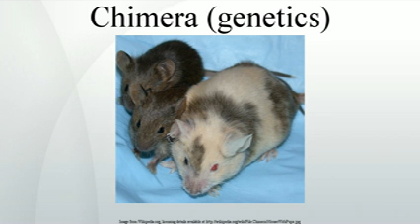Chimera (genetics)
A chimera  is a single organism composed of genetically distinct cells. This can result in male and female organs, two different blood types, or subtle variations in form. Animal chimeras are produced by the merger of multiple fertilized eggs. In plant chimeras, however, the distinct types of tissue may originate from the same zygote, and the difference is often due to mutation during ordinary cell division. Normally, chimerism is not visible on casual inspection; however, it has been detected in the course of proving parentage.